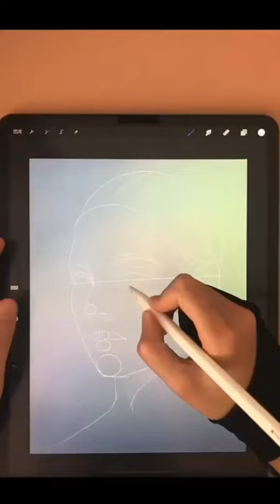Digital Ipad Art by Nizuart on TikTok P38 | Amazing Digital Drawing Inspiration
Art by - Nikozu Art

iPad Pro 12.9+ apple pencil - Procreate